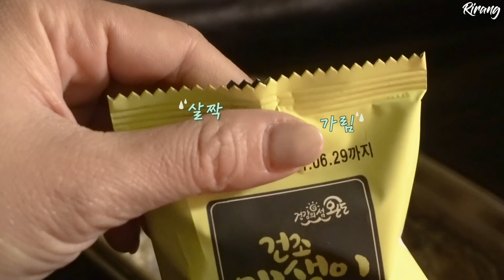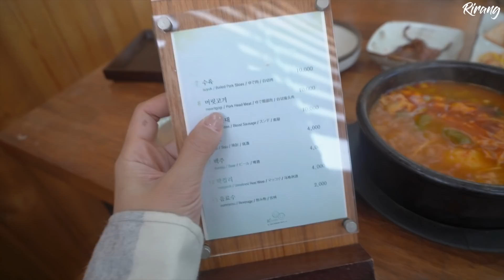눈 내리는 산속으로 떠난 나홀로 백패킹(+사건사고) / 동계캠핑 / 솔로캠핑 / 설중캠핑 /